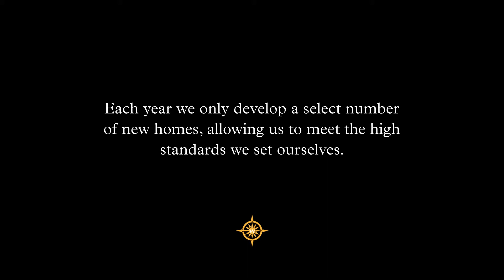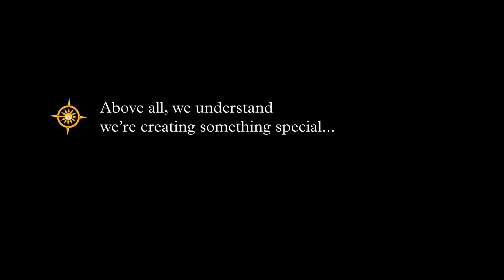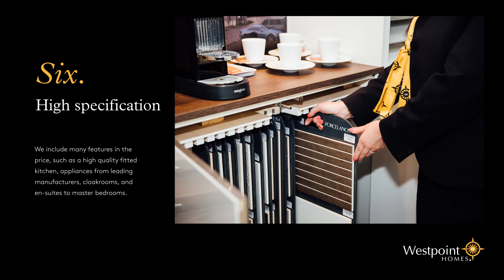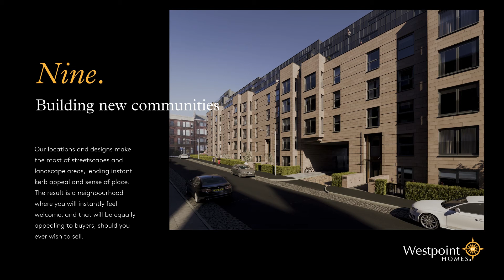Modern homes. Built on traditional values.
From the beginning, our focus on quality has allowed us to build stylish homes with substance. Our one-of-a-kind developments across Scotland offer contemporary living in truly desirable locations.